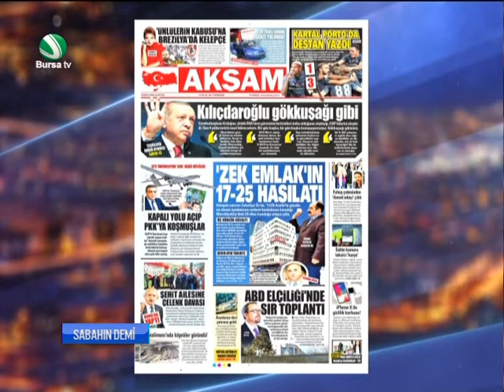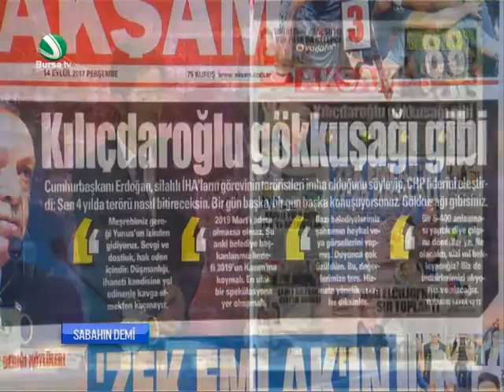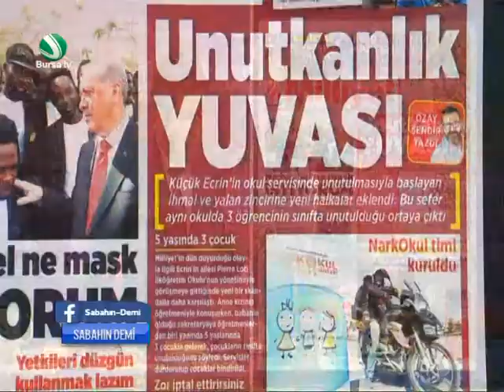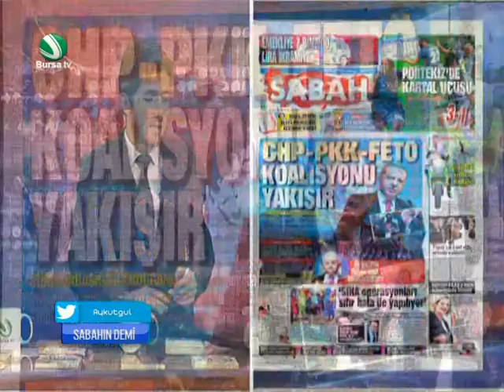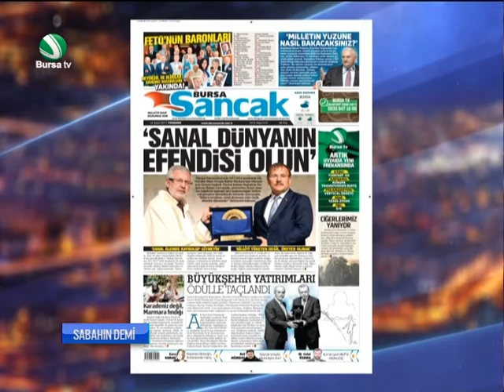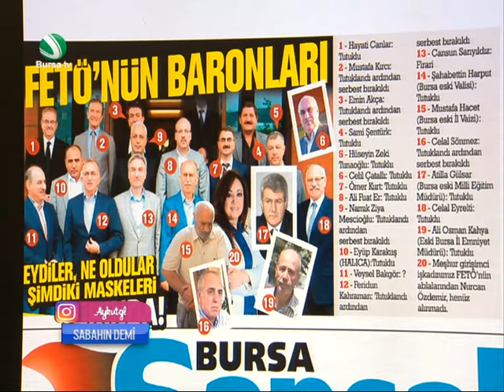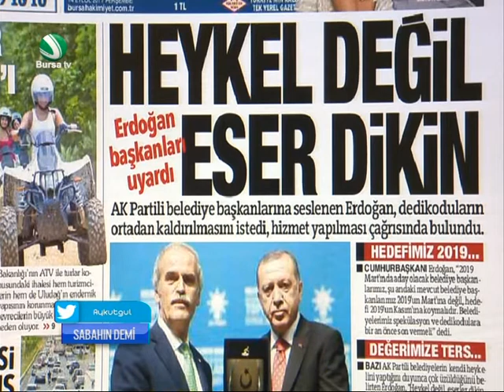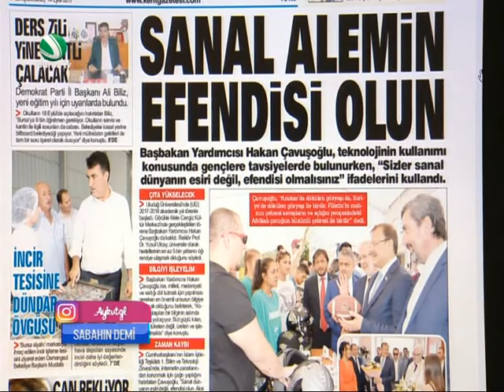Aykut Gül ile Sabahın Demi 14 Eylül 2017